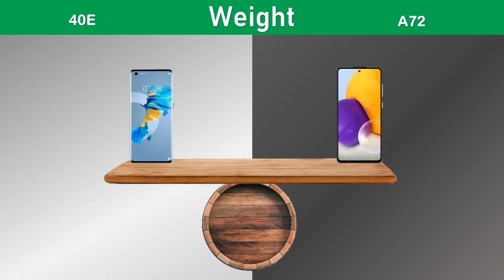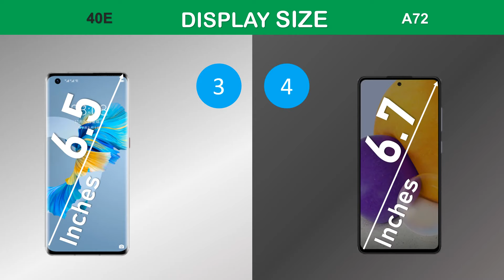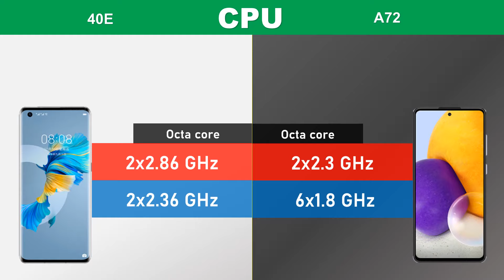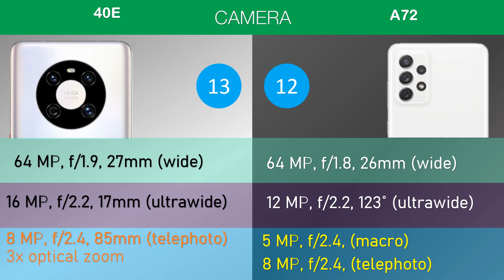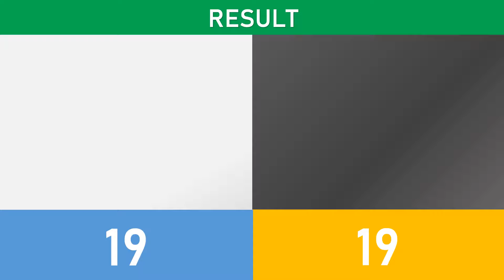Huawei MATE 40E VS SAMSUNG Galaxy A72